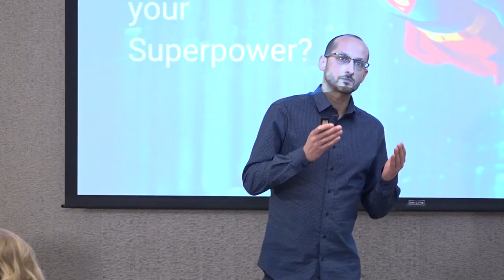Paul McGillivray - How to amplify your global impact - B1G1x London 2019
This talk was part of the London B1G1x conference in February, 2019. In it, Paul McGillivray talks about how we can align with our purpose, and use our 'Superpowers' - our individual talents and strengths - in combination with exponential technologies like Cloud Computing, AI and Automation to massively multiply the positive impact we have on the world.